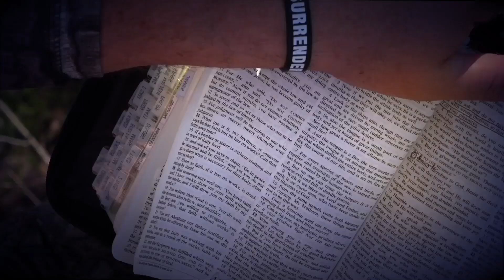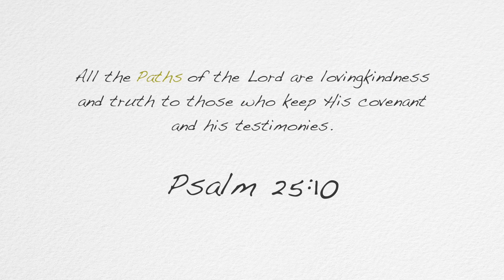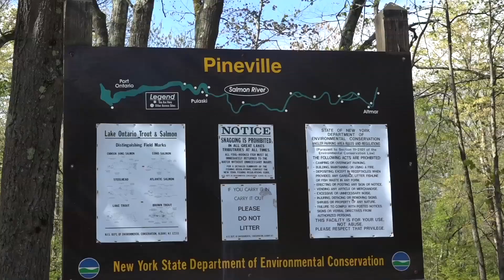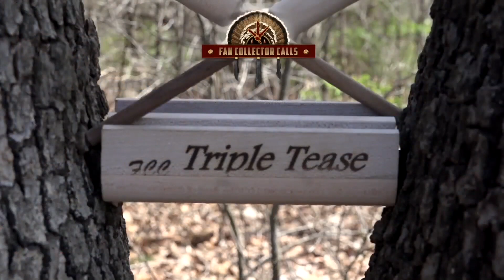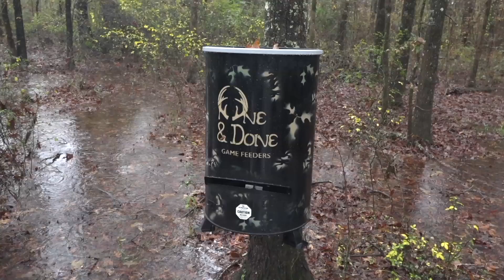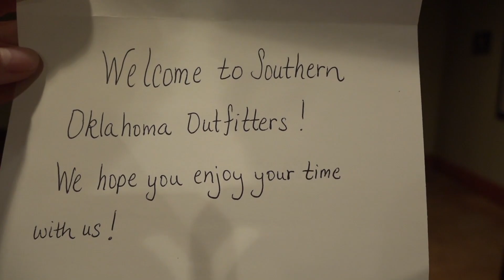Surrender Outdoors SE3 EP10 - Turkey Hunting in the Good ol' USA